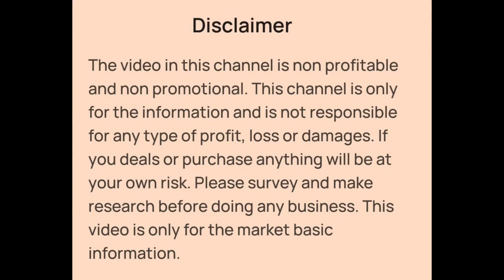Cotton Fabrics Wholesaler in Kolkata Barabazar|Cambric Cotton, Rayon, Ikkat, Hakoba Fabric Wholesale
👉Shop Details:-

✓Shop Name- HD FASHION
✓Shop Address- GANPATI TOWER
11, Shiv Thakur Lane, Kolkata Barabazar
Near:- ICICI BANK, Kalakar Street Branch